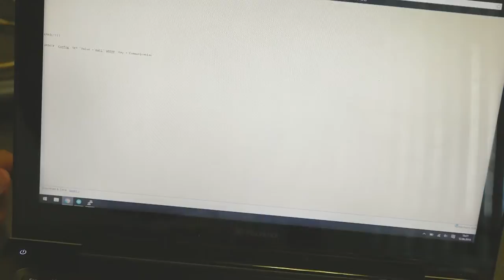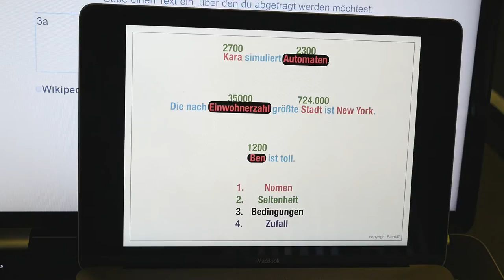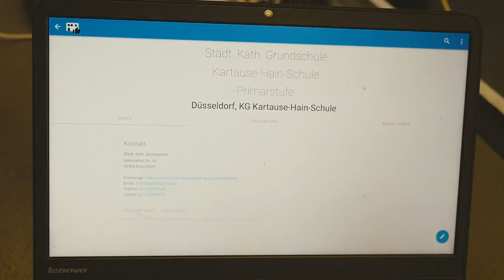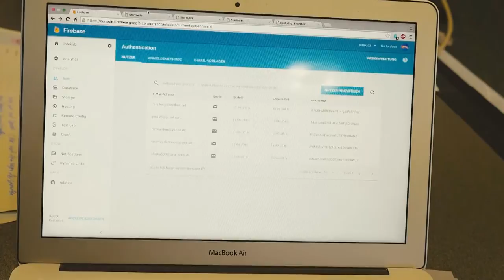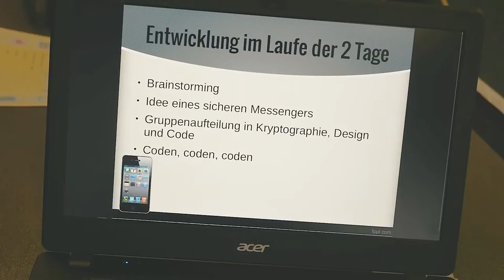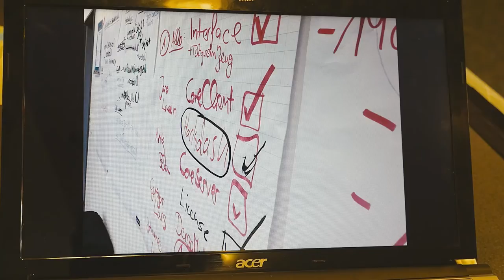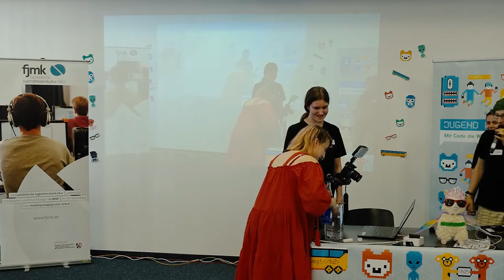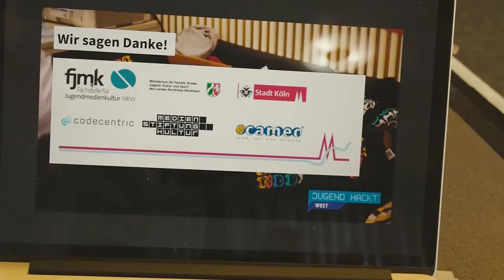Jugend hackt West Abschlußpräsentation 2016